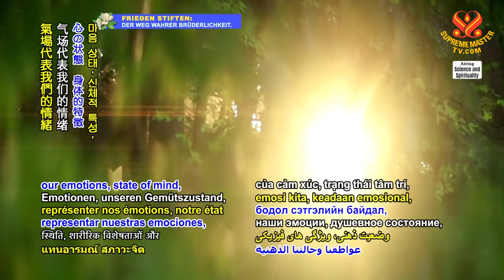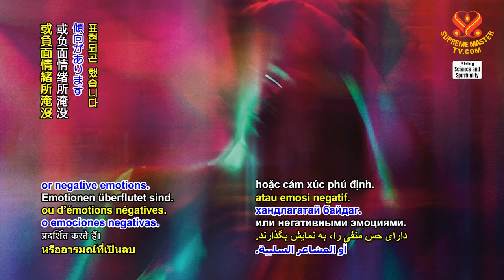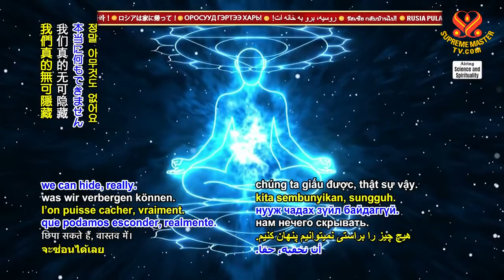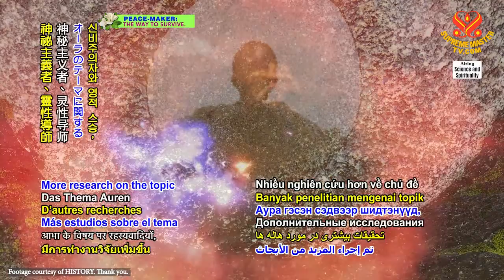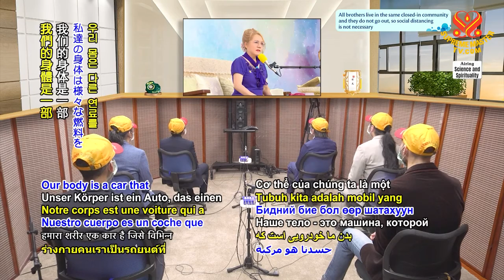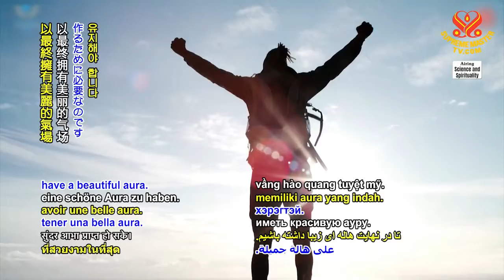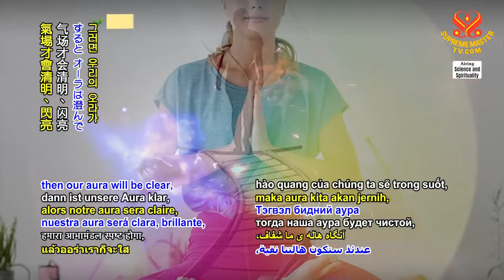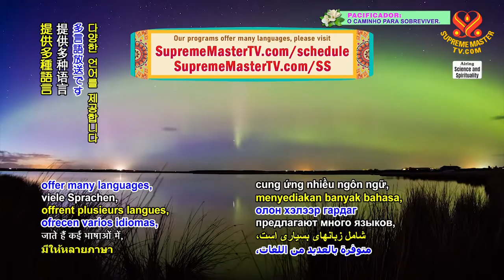🔶 1부, 오라: 우리 진아의 반영1/2 🔹️Auras: Reflections of Our True Self, Part 1 of 2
내용요약.
🔹️오라는 에테르체, 감정체‍, 정신체, 아스트랄체, 에테르 형판체, 천상체, 영체,
이렇게 7개 층으로 분류됩니다.​

오라는 사람마다 다르며‍ 사람들이 경험하는‍ 감정적, 신체적, 영적,‍ 감정적,
신체적, 영적‍ 상태에 따라 수시로‍ 변하기도 합니다.
오라를 볼 수 있다면‍ 그 사람의 『본성』을‍ 알게 될 것입니다.​

🔹️사람의 오라는 모든‍ 긍정적이거나 부정적인‍ 상태를 알아차릴 수 있죠.
사람들은 종종 다른 존재의‍ 전체 분위기를 나타내는‍ 오라장을 감지하고‍
교환하기도 합니다.

⭐SM:​ 우리는 온 우주에‍ 투명하게 드러나 있어요. 우리가 숨길 수 있는 건‍ 정말 아무것도 없어요.
신통력이 있거나‍ 천리안을 가진 이들은‍ 물론 여러분의 오라를‍ 볼 수 있고,
여러분이‍ 어떤 사람인지 알 수 있죠.
여러분의 자장과‍ 오라가‍ 모든 걸 말해주죠. 그뿐 아니에요.​

보이지 않는 존재들, 천국과 지옥의 존재들조차‍ 다 봅니다.
우리 자신만 모를 뿐‍ 아무것도 숨길 수 없어요.⭐⭐

⭐SM: 그 오라는 여러분의‍ 내면을 보여주죠.
그래서 큰 집단이나‍ 대다수의 사람들을‍ 속일 순 있어도‍ 다른 사람들,
영능력이 있어서‍ 영안으로 보는‍ 특별한 사람들을 늘 속일 순 없죠.​

⭐우리 내면에 있는 것은‍ 외면으로 드러납니다.
머리 위나‍ 우리 몸 주위에요.
일부는 우리의 오라를‍ 보거나 읽을 수 있어서‍ 우리 내면을 알게 됩니다.
어쨌든 오라가 어둡거나‍ 커피색이나 탁한 색이면, 내면이 어둡다는 걸 알죠.​

⭐게다가 어떤 사람들은‍ 항상 주변에 천사들이‍ 날아다니고 있죠.
어떤 사람들은‍ 항상 주변에 악마들만‍ 날아다니면서 그들이‍ 나쁜 일을
하게 만들고요.
그들이 사탄, 악마들이‍ 쓰기 좋은 도구이거나‍ 함께 일하기 좋기 때문이죠. 그게 문제입니다. ​

⭐그러니 반드시 우리의‍ 내면이 순수해야 합니다.
의도는 고귀해야 하고‍ 목적은 자비로워야 하죠.
타인에 대한 사랑은‍ 조건이 없어야 하고요.
그러면 우리의 오라가‍ 빛처럼 밝게 빛날 겁니다.
하지만 보통의 빛보다 더 아름다울 거예요.⭐⭐

🔹️더 자세한 내용은 다음을 방문해 주세요:.